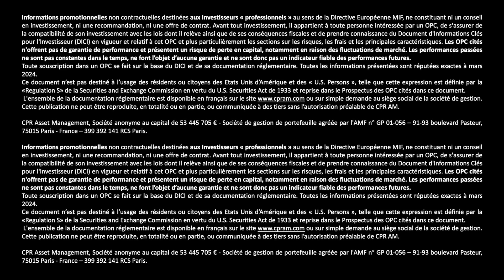Pourquoi investir dans les mégatendances ?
Démographie, climat, biodiversité, Technologie…Pour en savoir plus sur ces grands marqueurs, découvrez les réponses d’Anne Rakotoarisoa, Responsable Commerciale Distribution France et Monaco et de Bastien Drut, Responsable des études économiques et de la stratégie, CPRAM